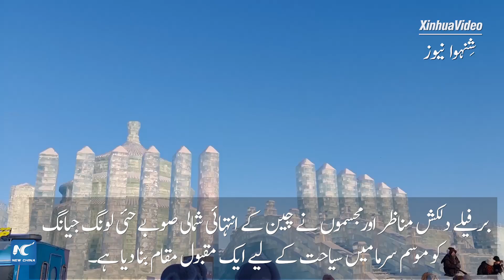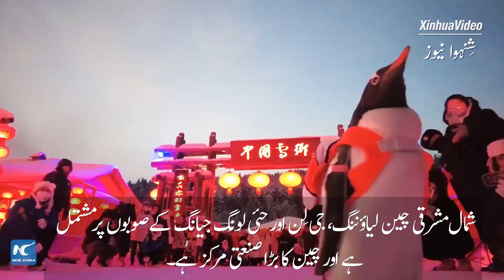گلوبل لنک | برف کا موسم شمال مشرقی چین میں سیاحتی کشش اور کاروباری مواقع پیدا کرنے لگا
بھرپور برفیلے موسم نے شمال مشرقی چین میں سیاحتی کشش اور کاروباری مواقع پیدا کیے ہیں۔